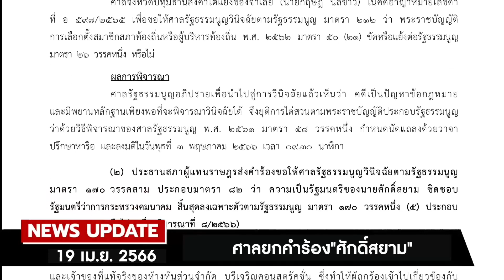เตรียมยุทธศาสตร์ ไม่เอื้อนักธุรกิจ-คนรวย : [NEWS UPDATE]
พล.อ.ประยุทธ์ จันทร์โอชา นายกรัฐมนตรีและรมว.กลาโหม ไม่ออกความเห็นกรณีผลโพลยก พล.อ.ประวิตร วงษ์สุวรรณ รองนายกรัฐมนตรี หัวหน้าพรรคพลังประชารัฐ อันดับ 1 แก้ปัญหาขัดแย้ง ย้ำไม่ขัดแย้งกับใคร แต่คนทำผิดกฎหมายต้องถูกลงโทษ เผย เตรียมยุทธศาสตร์ให้คนรุ่นใหม่ ไม่เอื้อนักธุรกิจและคนรวย

2.กกต.ยันบินดูงานตามงบ

3.ศาลยกคำร้อง"ศักดิ์สยาม"

4.แจกเงินดิจิทัลส่อผิด

5.อย่าตื่นโควิดพันธุ์ใหม่